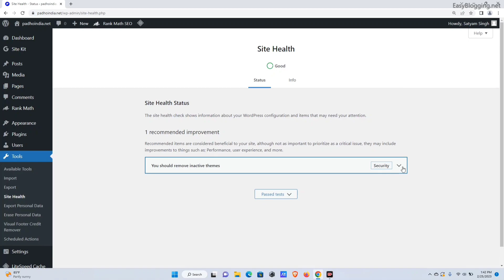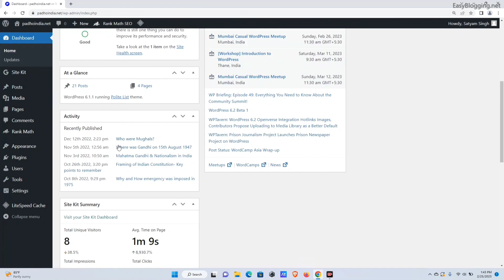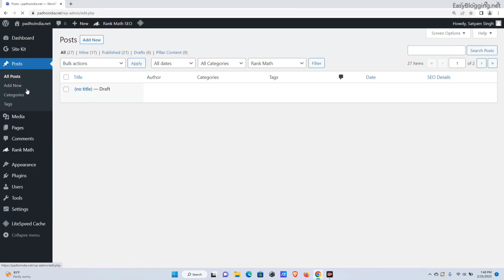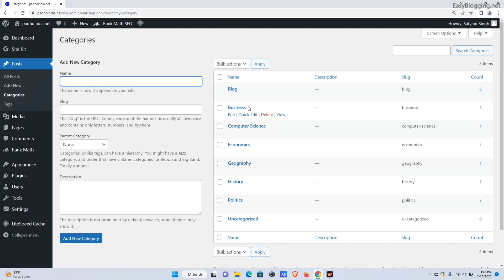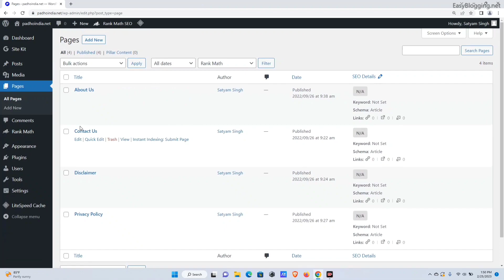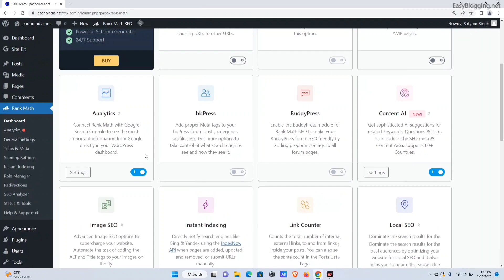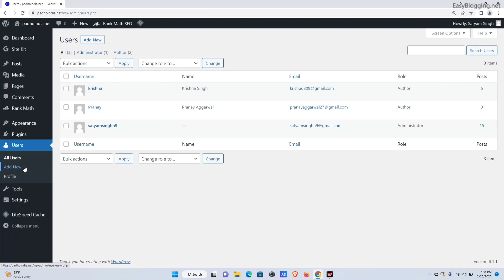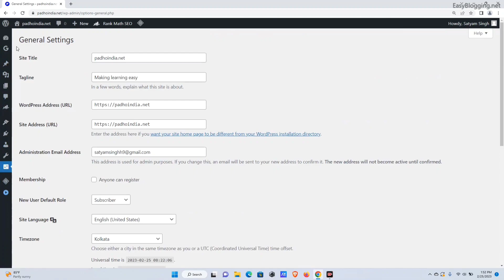Wordpress Dashboard and Elements of main menu | Wordpress for beginners in HINDI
In this video you will learn Wordpress Dashboard and Elements of main menu | Wordpress for beginners in HINDI | This Video is in Hindi Laguage.

Topics Covered:
beginners wordpress 2022,
beginners wordpress 2023,
beginners wordpress,
beginner wordpress tutorial,
wordpress beginner to advanced,
wordpress beginner tutorial in hindi,
wordpress beginner to advanced tutorial,
wordpress beginner course,
wordpress beginners guide,
wordpress beginner tutorial class 1,
wordpress beginner to advanced in hindi,
wordpress beginner tamil,
wordpress beginner project,
blogging for beginners wordpress,
wordpress beginners 2022,
wordpress beginners,
wordpress beginners tutorial,
wordpress beginners 2023,
wordpress beginners guide,
wordpress beginners guide pdf,
wordpress full course in hindi,
wordpress tutorial,
wordpress website,